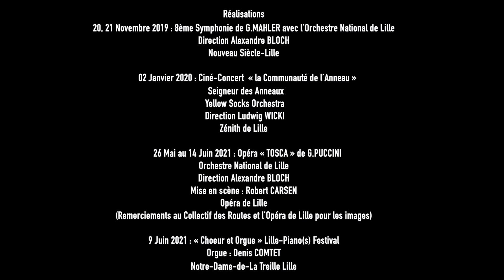Le Jeune Chœur des Hauts-de-France - Saison 2021-2022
Un récapitulatif en images de notre saison 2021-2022, riche en projets !